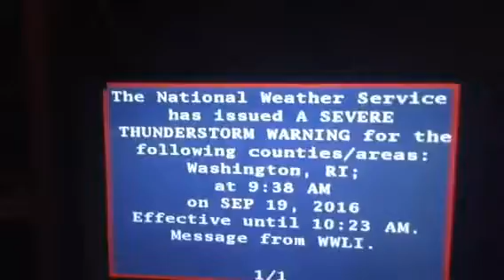EAS system alert warning severe thunderstorm zach Harris